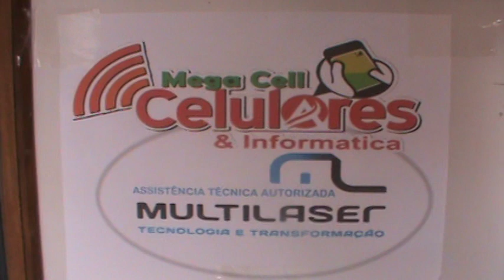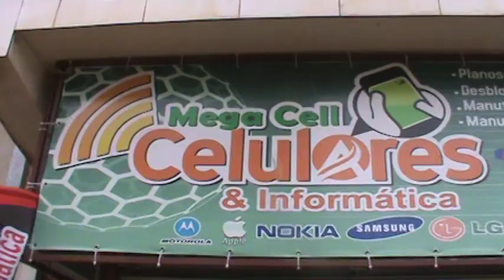MEGA CEL CONCEIÇÃO DAS PEDRA